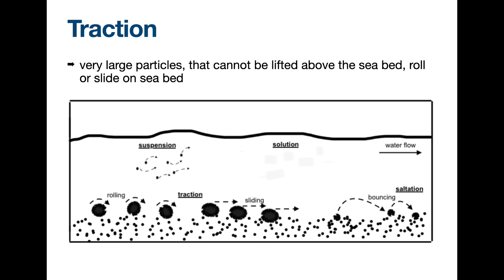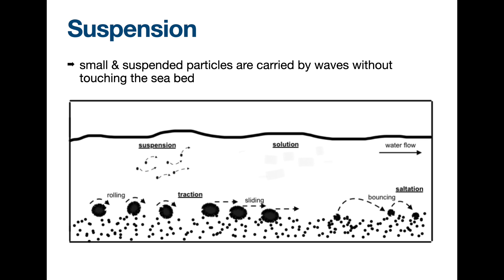4 Coastal Transportation Processes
Relevant Geography Exams:
◆ HKDSE: Managing River and Coastal Environments: coastal transportation processes
◆ Edexcel IGCSE: Coastal environments: Physical processes at work on the coast: transportation
◆ Cambridge IGCSE: Coast: an understanding of the work of the sea and wind in transporting

The content of this video is for public exams.